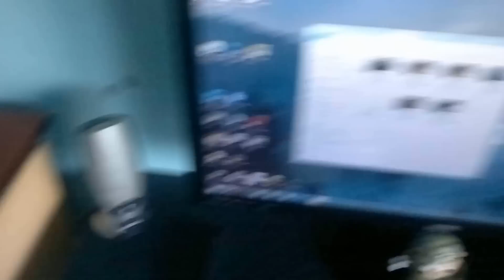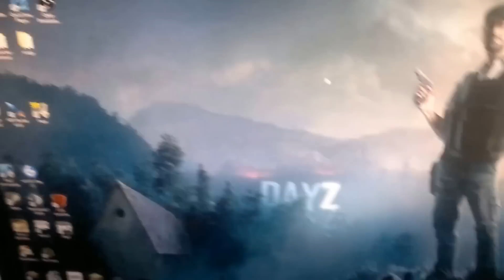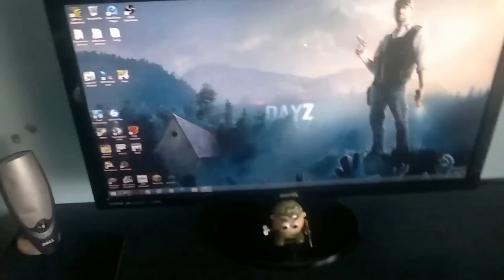My Gaming Setup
my showing u guys my setup ie pc, screen, and so on

DESCRIPTION
specs below

CPU: AMD FX-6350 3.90 GHz Six-Core AM3+ CPU 8MB L3 Cache & Turbo Core Technology *** Overclocking XXX **
VIDEO: NVIDIA GeForce GTX 660 2GB 16X PCIe 3.0 Video Card (Major Brand Powered by NVIDIA)
FAN: Asetek 510LC Liquid Cooling system w/ 120mm Radiator (AMD) (Asetek CPU Water Cooling (AMD) ***Overclockable XXX***)
HDD: 240 GB Crucial M500 Series SATA III Gaming MLC Solid State Disk(Single Hard Drive)
HDD2: 2TB SATA-III 6.0Gb/s 64M Cache 7200rpm Hard Drive (Single Hard Drive)
MEMORY: 8GB (2x4GB) DDR3/1600mhz Dual Channel Memory (Kingston HyperX Blu w/Heat Spreader)